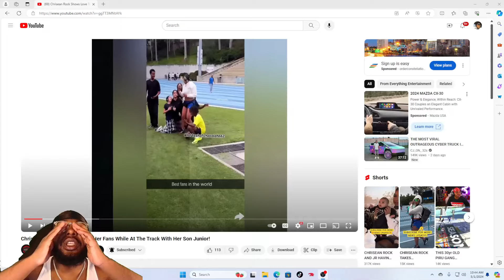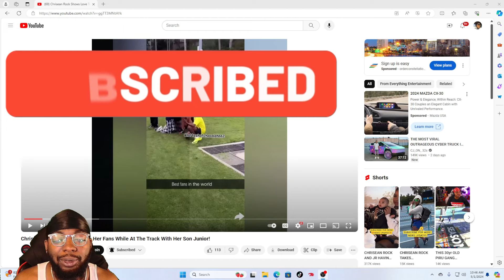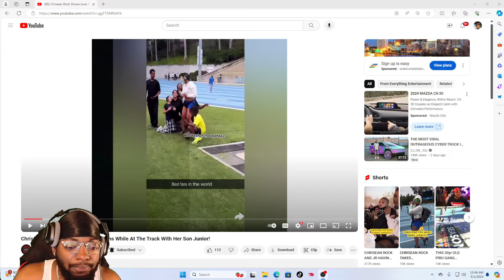Chrisean Rock Shows Love To Her Fans While At The Track With Jr